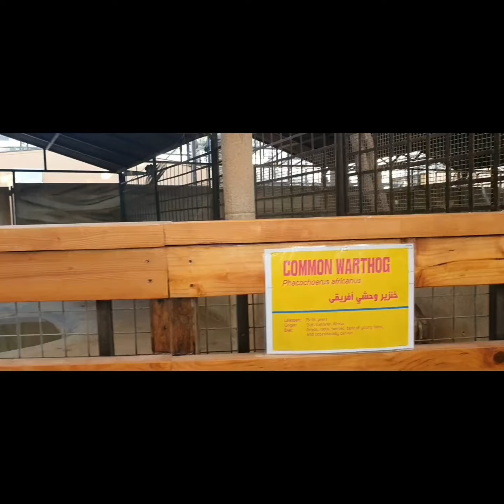The Emirates Park Zoo Abudhabi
The Emirates Park zoo is located near Bahia,Abudhabi..